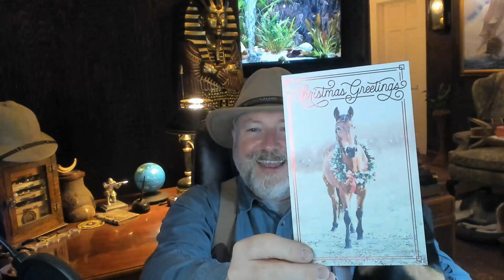212 Wilke's 71st Street First Impression, YABO from PeterPiper Trulight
Enjoying a gift from Peter Piper Trulight